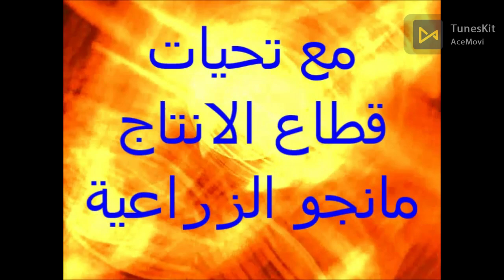2 وربع فدان قنطرة غرب-التواصل01019583401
التواصل